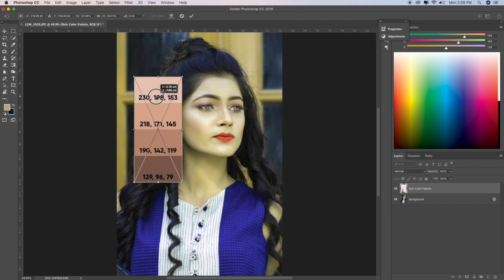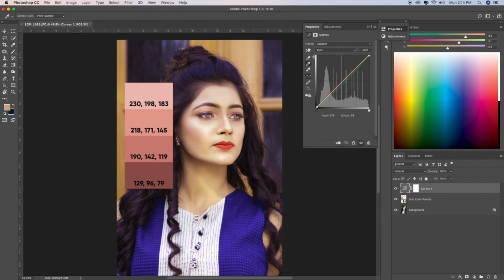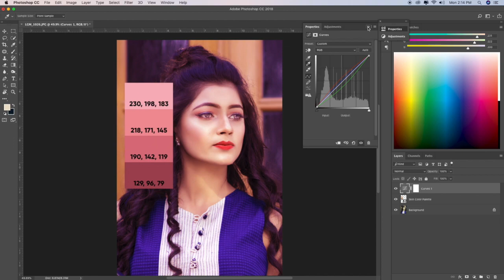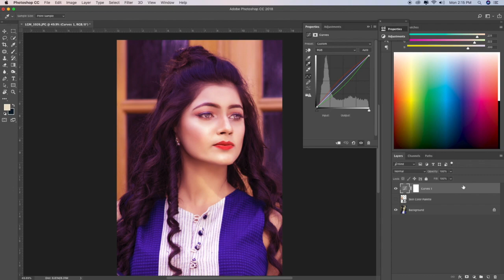How To Fix Skin Tone in Photoshop Just One Click Hindi Tutorial (2019)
How To Make Color Filter In Photoshop Hindi Tutorial 2019 फोटोशॉप में कलर फिल्टर कैसे बनाये